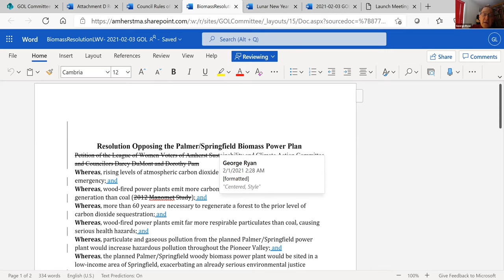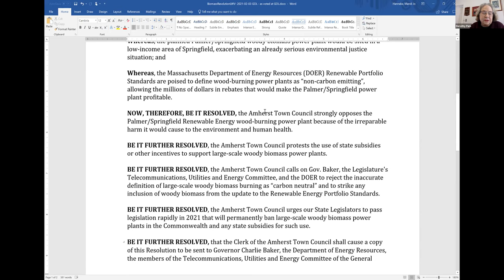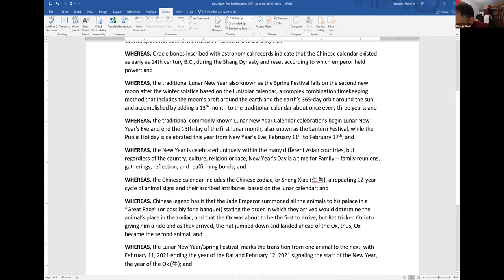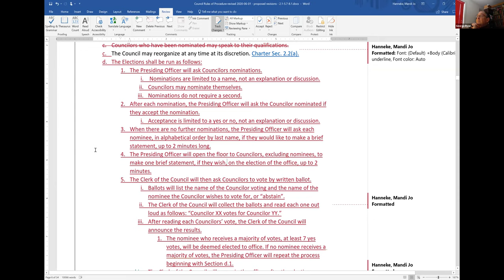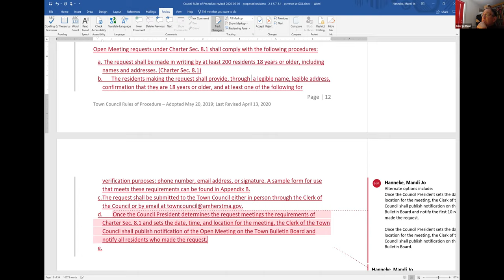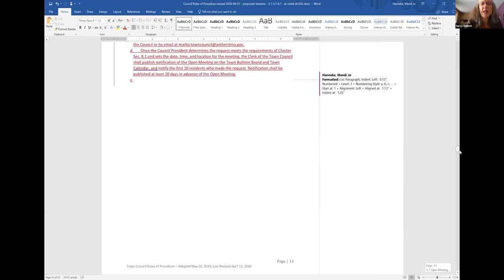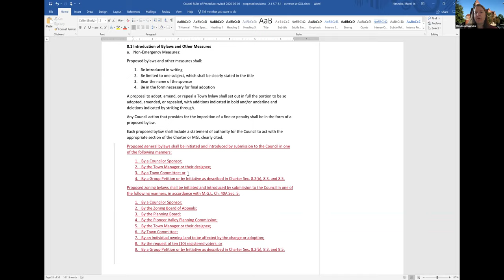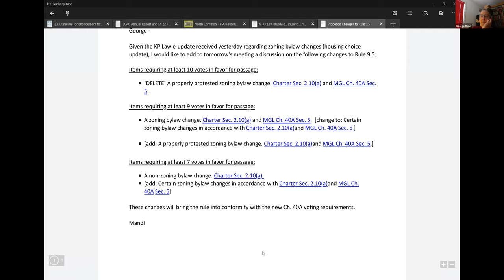Governance, Organization, and Legislation Committee Wednesday, February 3, 2021